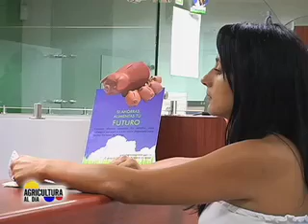Con Credimovil del Banco Agrario los agricultores acceden a créditos de forma más ágil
Se desembolsaron  algo más de 7 mil millones en este piloto en Municipios del Ariari